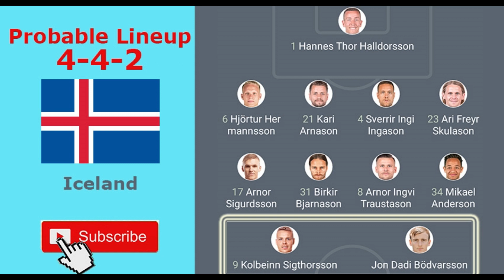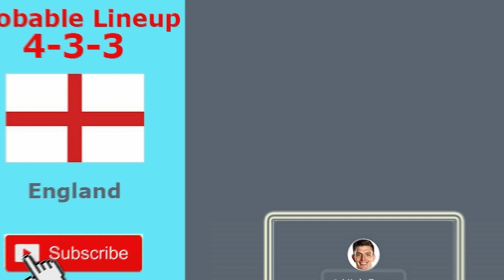Iceland Vs England Probable Lineup in the UEFA Nations League A 05/09/2020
The match of the week is Iceland Vs England in the UEFA Nations League A 05/09/2020
Iceland Vs England Probable Lineup,
Iceland Probable Lineup Vs England,
Iceland Probable Lineup,
England Probable Lineup,
Iceland Vs England Predicted Lineup,
Iceland Predicted Lineup Vs England,
Iceland Predicted Lineup,
England Predicted Lineup,
Erik Hamren Probable Lineup,
Gareth Southgate Probable Lineup,
Erik Hamren Predicted Lineup,
Gareth Southgate Predicted Lineup